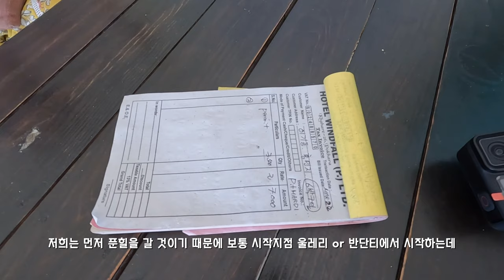히말라야 떠나기 전 포카라 시내 구경!! 손으로 카레먹기 도전~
히말라야 떠나기 전 포카라 시내 구경!!
손으로 카레먹기 도전~

이번엔 포카라 시내 즐기기 편입니다!
마르디히말 트래킹 가기 전에 포터와 만나 간단히 트래킹 일정도 잡아보고~

포카라 도심의 분위기를 즐겨봤어요!!

쿠팡파트너스 활동을 통해 수수료를 지급받을 수 있습니다.